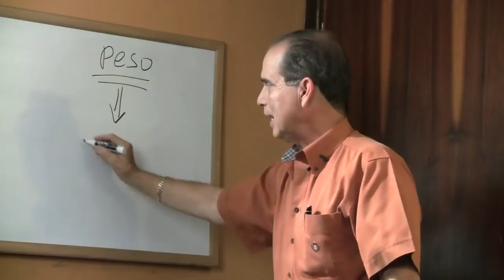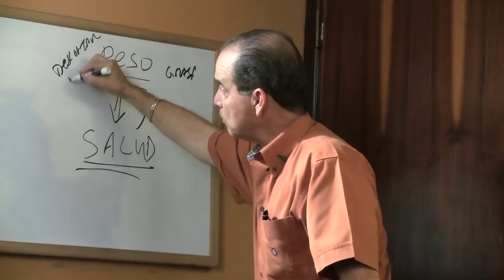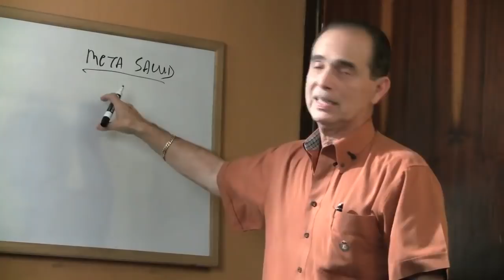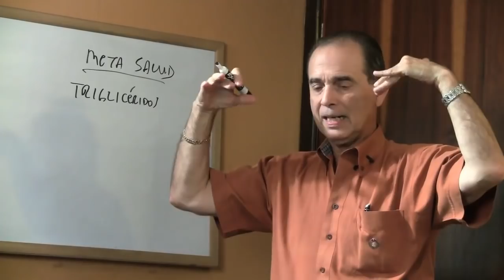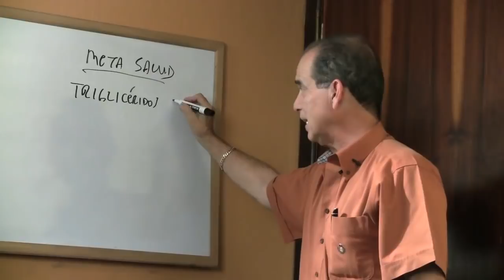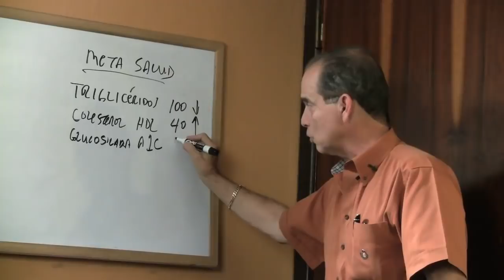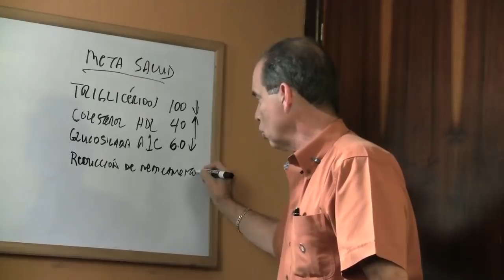Episodio #802 Bajar de peso es una meta incompleta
En este episodio Frank explica por qué una dieta basada sólo en la pérdida de peso está incompleta.